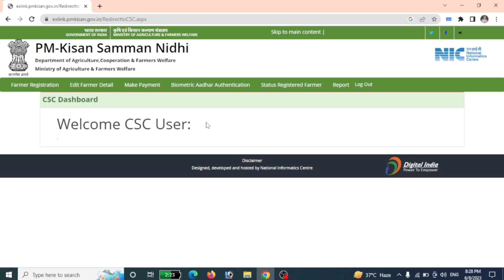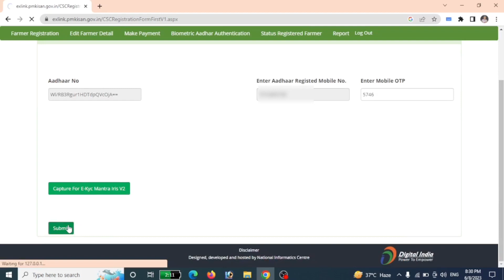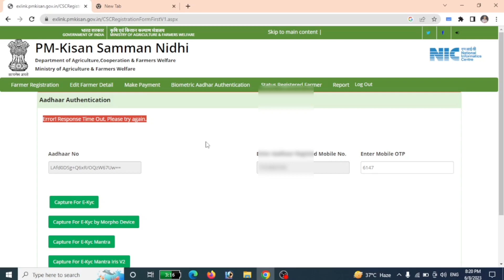PM Kisan New Registration Problem | Error! Response Timeout Out, Please Try Again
Hello dosto swagat hai aapke apne youtube channel Tech With Kohli me, dosto es video me janege ki ager aap ek csc sanchalak hai aur aap csc id se pm kisan samman nidhi yojana ka new registration karte hai to ek Error aata hai, Error! Response Timeout Out, Please try again, Ese problem ko kaise solve karege usi kare bare me jane ge.

Pm kisan, Pm kisan online apply, Pm kisan online correction kaise karen, Earnings Money Without Investment, PM Kisan Payment, PM kisan Earnings, PM Kisan Benifits, Earning PM Kisan, PM Kisan Money Recevied Without Investment, Error! Response Timeout Out, Please Try Again, Pm kisan big problem, Pm kisan registration problem solve, csc, Digital seva, Pm kisan new registration csc

Tech With Kohli
From - Ayodhya Uttar Pradesh ( India )